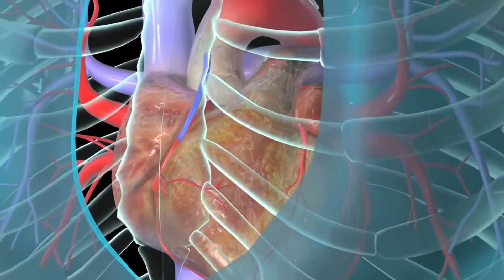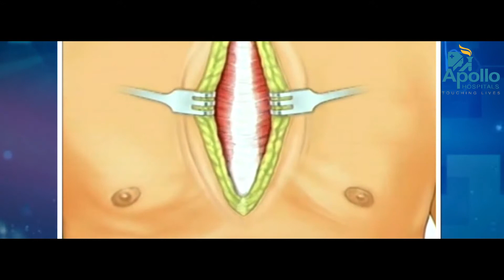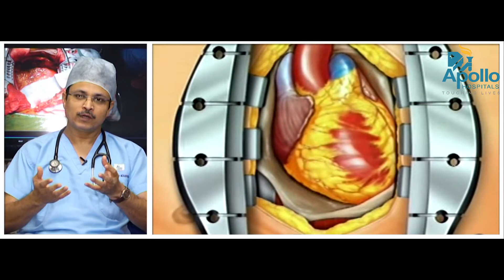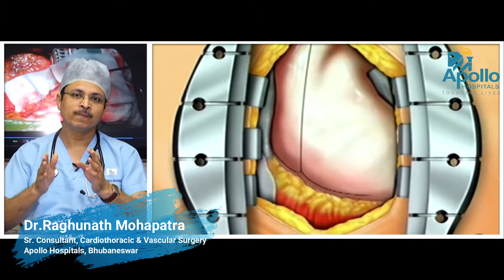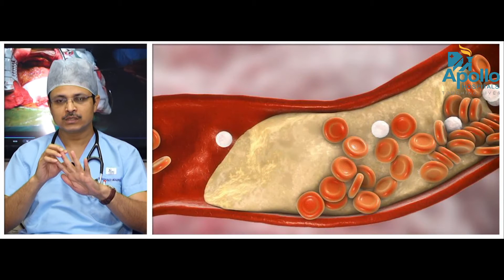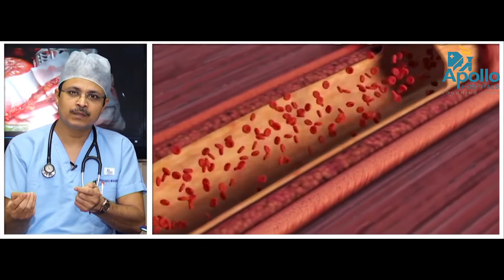Apollo Hospitals BBSR- benefit of Coronary Bypass Surgery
Message by Dr.Raghunath Mohapatra, Senior Consultant, CTVS, Apollo Hospitals, Bhubaneswar on the benefit of Coronary Bypass Surgery